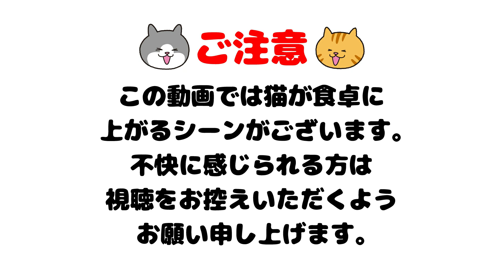流しそうめんやってみた。〜I ate nagashi soumen.〜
最近暑くなってきましたね。
そこで今回はそんな暑さを吹き飛ばすのにうってつけの商品をゲットしちゃいました！その商品とはズバリ！「流しそうめん」です！

　動画が良かった方はぜひグッドボタンお願いします！

★SNSにもお知らせや写真・動画をアップしていきますのでぜひご覧ください。